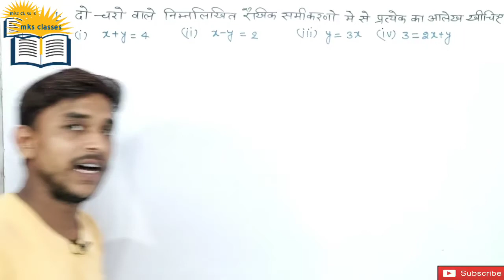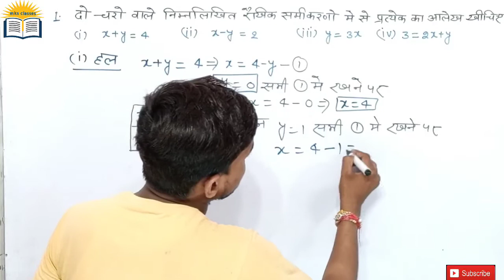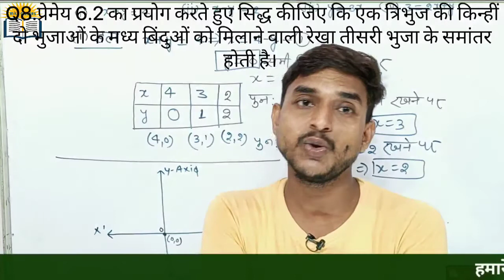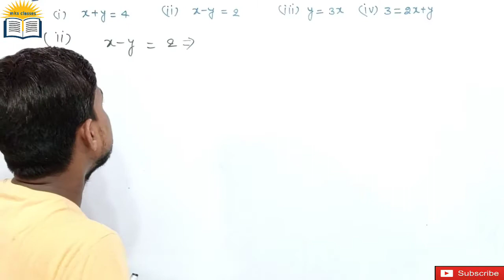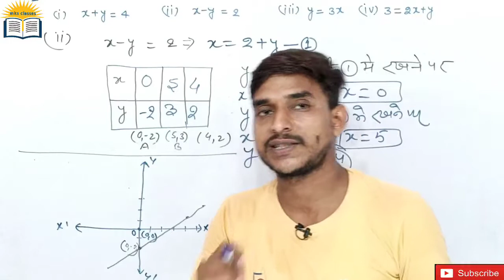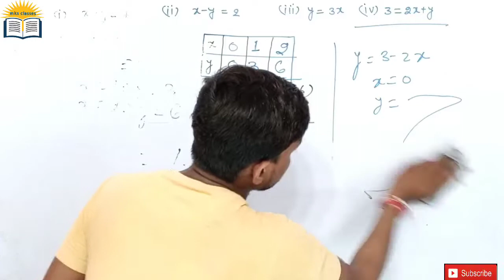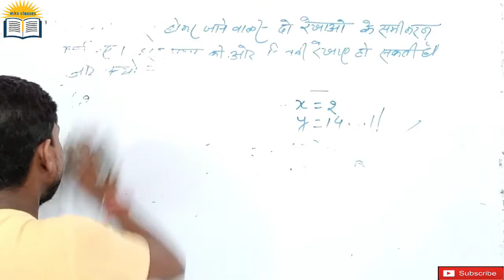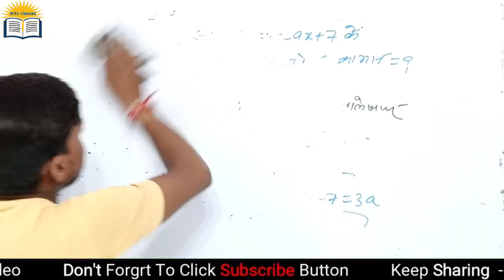दो चर रैखिक समीकरण ( two variable linear equation)|Class 9th Ex.4.3 Ncert pattern by Manish Soni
Hello dosto 🙏🙏🙏🙏🙏 नमस्कार

दोस्तों इस वीडियो में हमने कक्षा 9 गणित  दो चर वाले रैखिक समीकरण का आलेख अध्याय 4.3 का  Question number 1से 4 तक को हल कराया गया  है।
अगर  वीडियो में आपको कहीं भी कोई भी दिक्कत आई होगी तो आप हमारे व्हाट्सएप नंबर 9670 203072 पर संपर्क कर सकते हैं।

 दो चर रेखिक समीकरण
Ex.4.1  का link

serch-.    mks Classes

my Instagram I'd 👇👇👇👇👇👇
serch-.        mks Classes

my Teligram I'd 👇👇👇👇👇👇
Serch-...         mks Classes